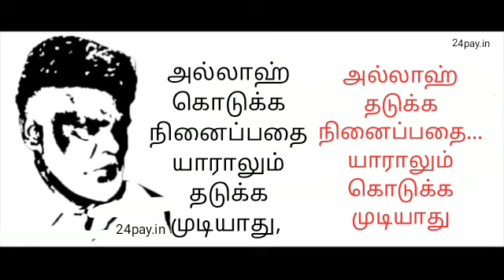Ramadan - tamil whatsapp status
Ramalan
Ramadan
Nagoor Hanifa song
Tamil Islamic song whatsapp status